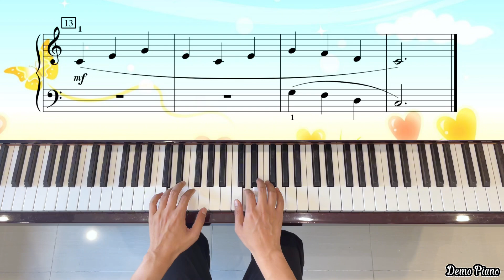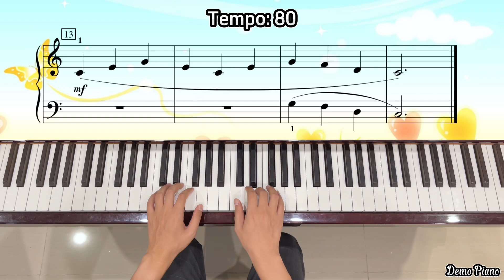Andantino (P8) | Hal Leonard Student Piano Library, Piano Lessons Book 2